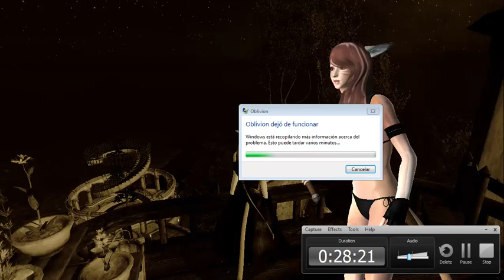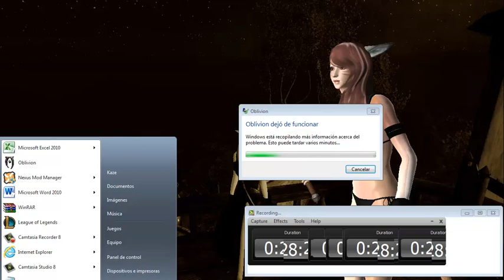The Elder Scrolls IV: Oblivion - Dungeon Explorer Armor (mod) | Videojuegando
Subido originalmente: 9 Enero 2017
Orden de Instalación del mod:
1. Hentai Gentlemen's EyeCandy Body:
2. Coronerras Maximum Compatibility Skeletons:
3. Dungeon Explorer

Ya era hora de vestir a mi conejita, y que mejor que con una armadura de asesina/espía.